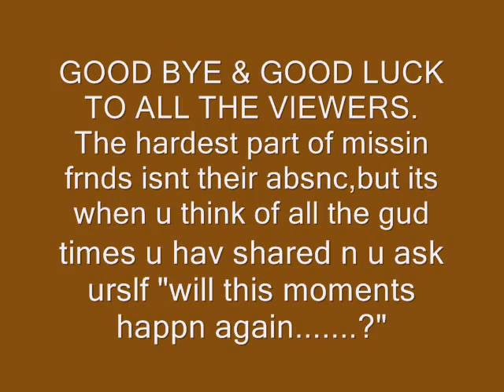Methodist School Video made by Pramathesh in memory of 2007 batch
Luv ew All
Miss u all